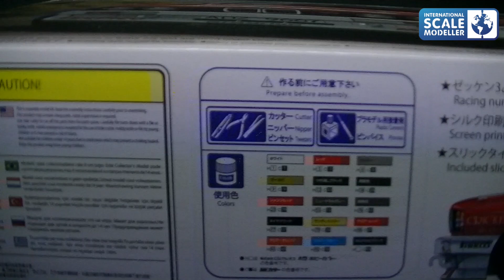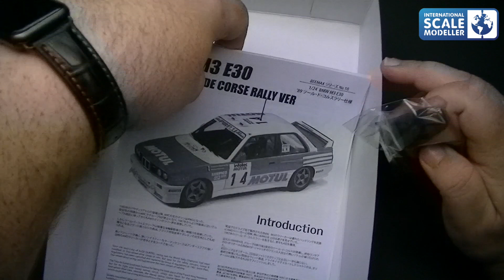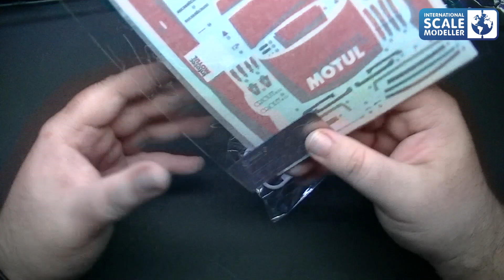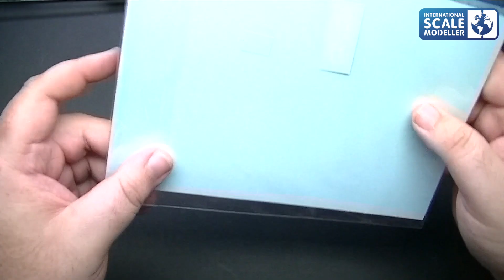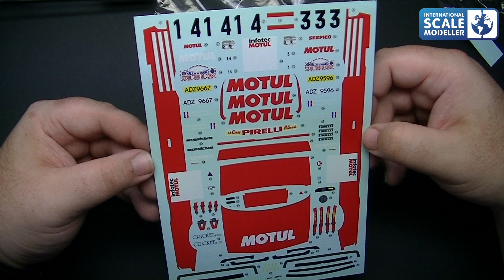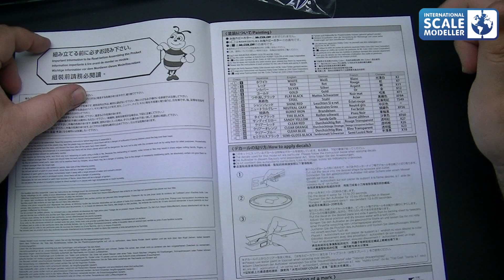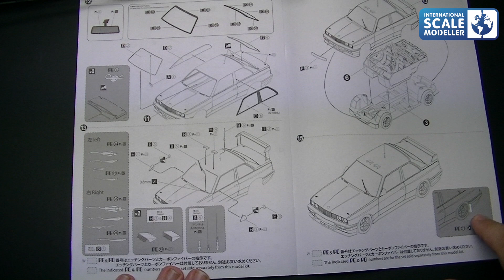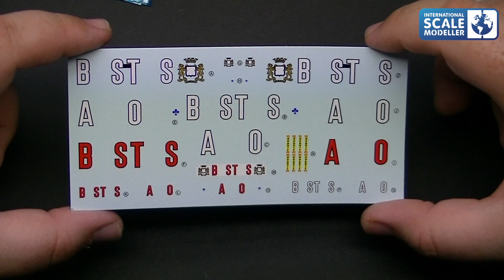Beemax 1/24 BMW E30 M3 Tour De corse '89 Rally Version In box Review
My Facebook Modelling page